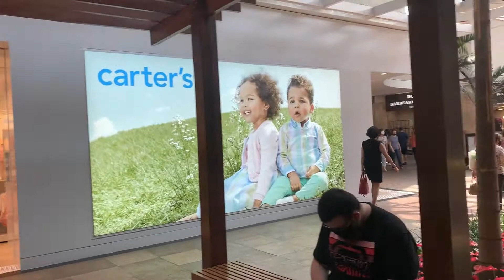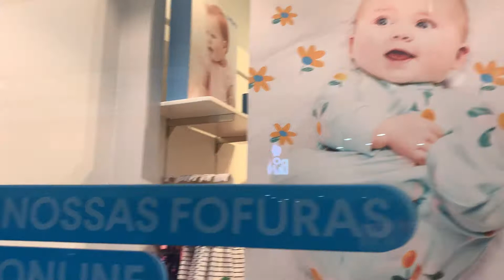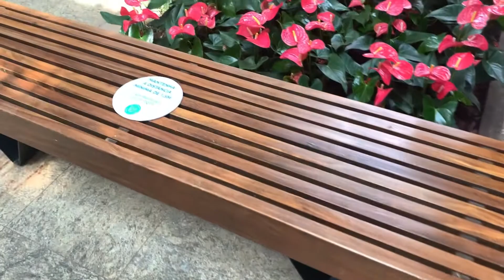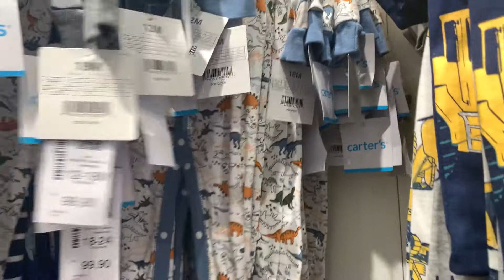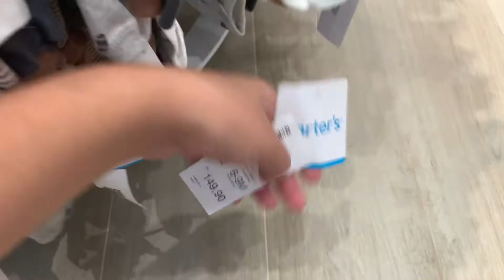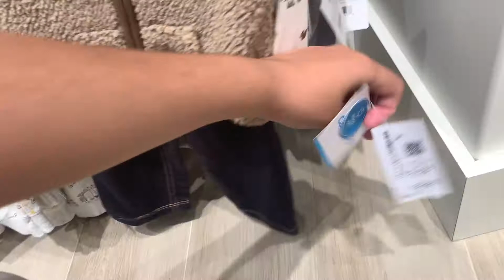TOUR NA LOJA DA CARTER'S EM CAMPINAS SHOPPINGDOMPEDRO CARTERSBRASIL RIACHUELLO - BRUNA OLI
Olá Pessoal, tudo bem? No video de hoje eu levo vocês para conhecer junto comigo a loja da Carter's em Campinas, no Shopping Dom Pedro, consegui mostrar as variedades de roupas e os valores, no final falei o que achei, se gostei ou não. Espero que gostem e não deixem de se inscreverem. Grande abraço, Deus abençoe.

Bruna Oliveira